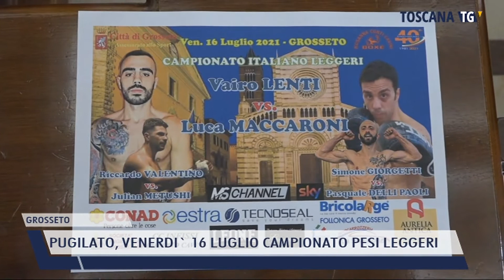2021-07-14 GROSSETO - PUGILATO, VENERDI' 16 LUGLIO CAMPIONATO PESI LEGGERI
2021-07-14 GROSSETO - PUGILATO, VENERDI' 16 LUGLIO CAMPIONATO PESI LEGGERI